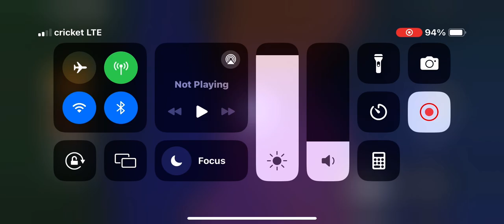Playing rainbow friends till I oof with my new CupHead Roblox skin!